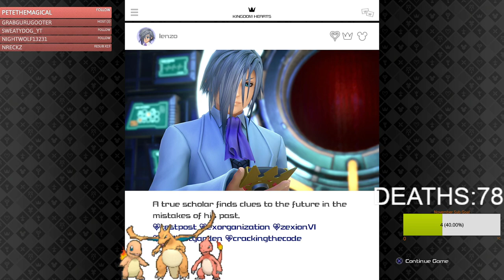KH3 LVL1 CRIT PART 8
R.I.P.Michael's Cousin

Finishing Up Toy Box Vs Blocks and Boss -- Watch live